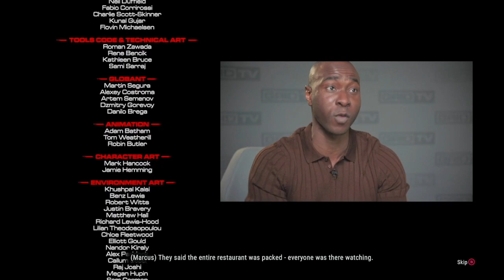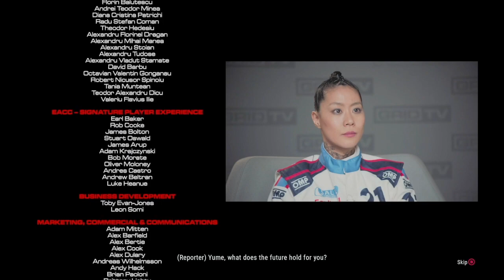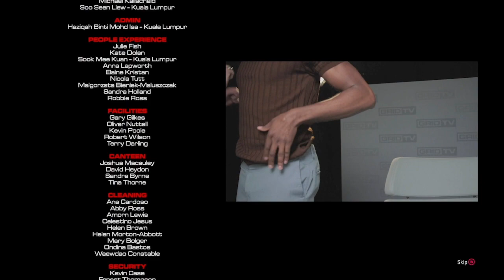Grid Legends - Story Mode - Last lap of the Final Race, Epilogue and Post credits